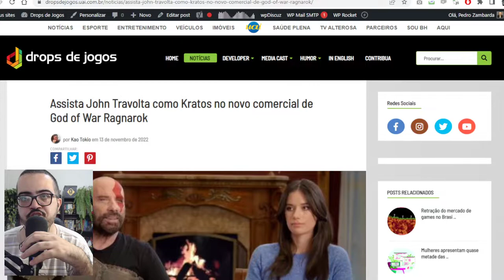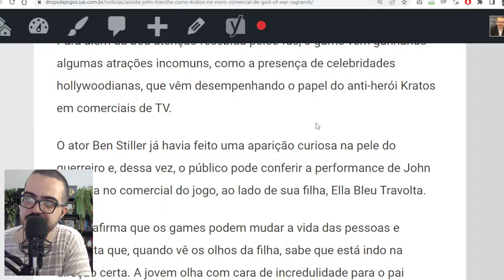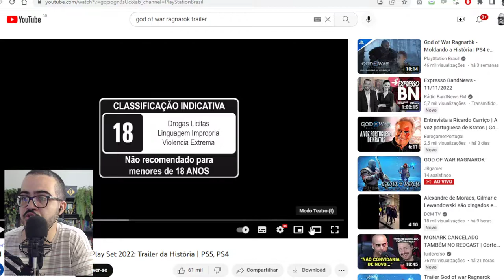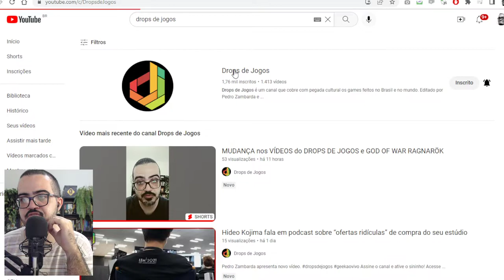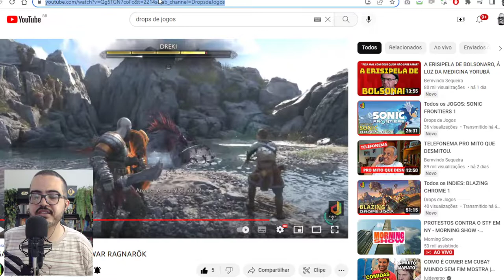Assista John Travolta como Kratos no novo comercial de God of War Ragnarok